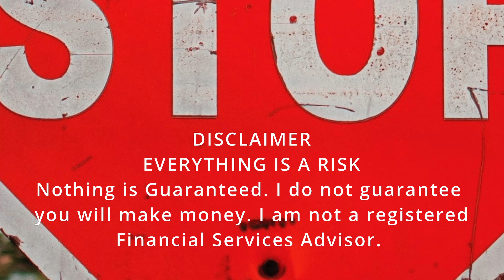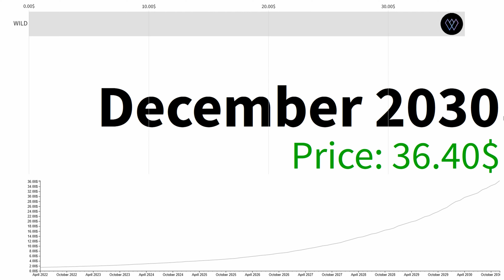Wilder World WILD going to ATH! BULLISH!